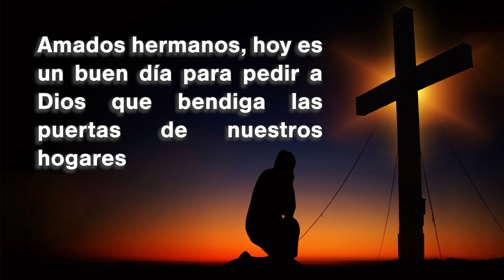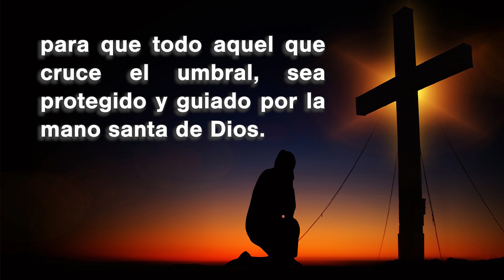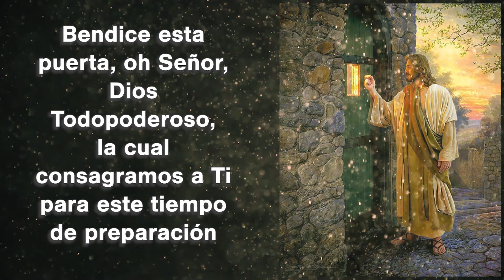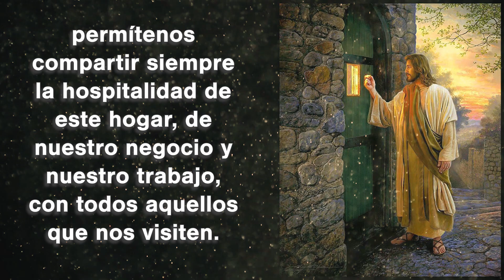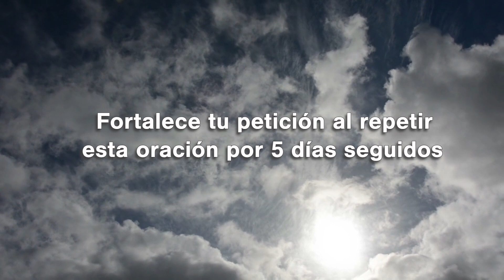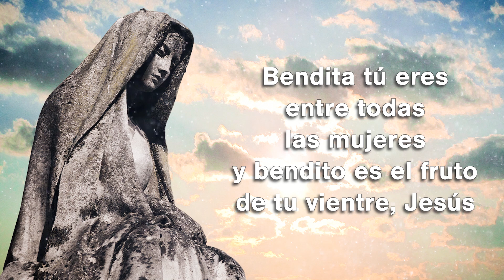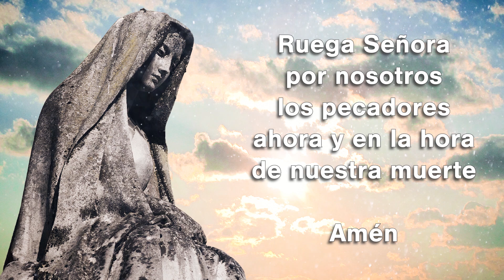BENDICIÓN DE LA PUERTA DEL HOGAR, NEGOCIO O TRABAJO 🙏 - Oraciones Católicas ⛪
Bendice esta puerta, oh Señor, Dios Todopoderoso, la cual consagramos a Ti